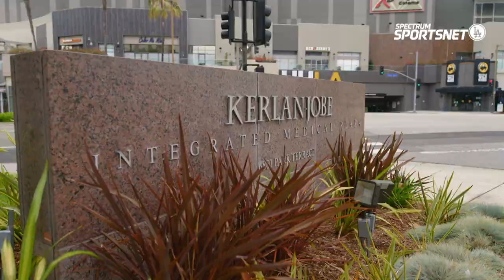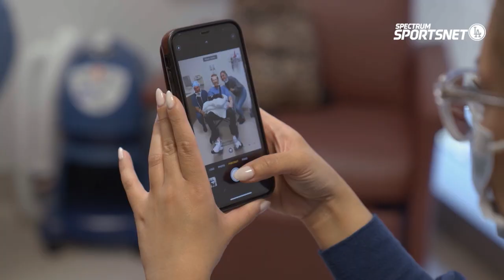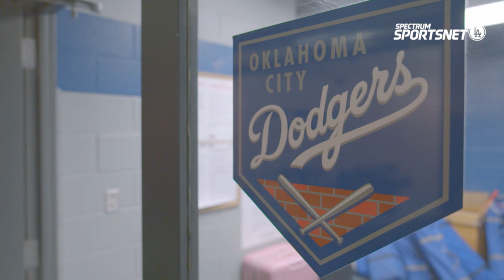Dustin May Returns - Backstage Dodgers Season 9 (2022)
In this week’s episode of Backstage Dodgers, Dustin May returns to the mound after Tommy John surgery.